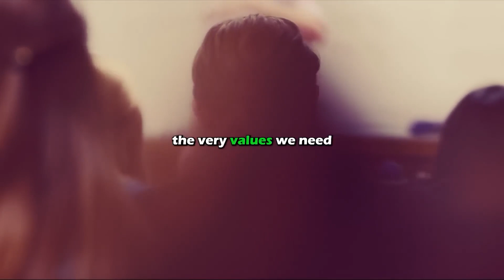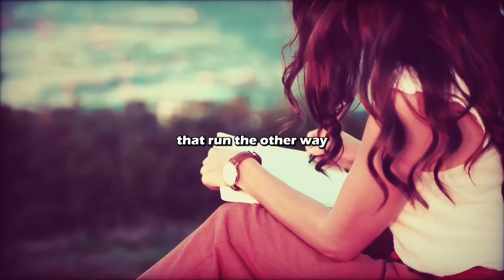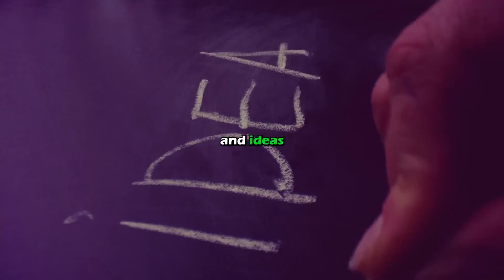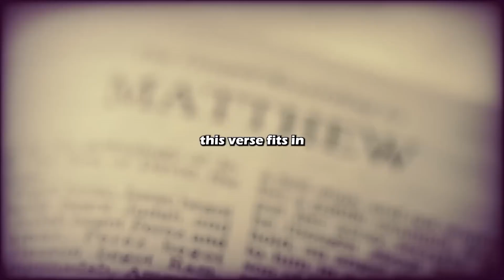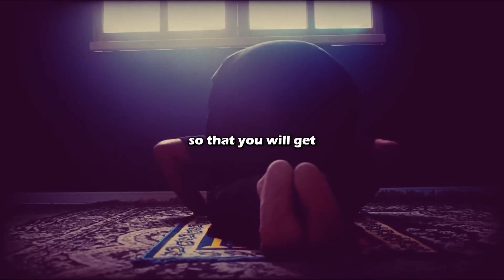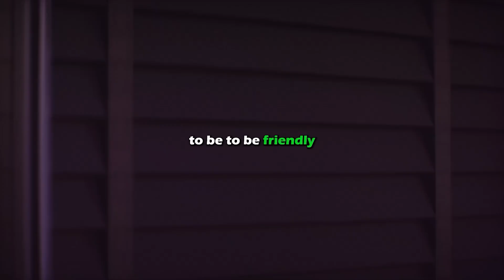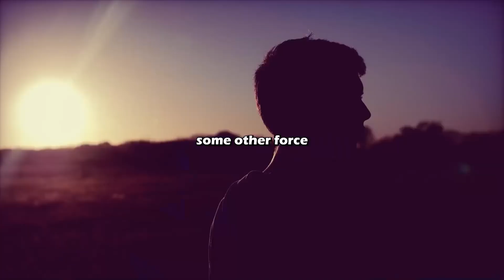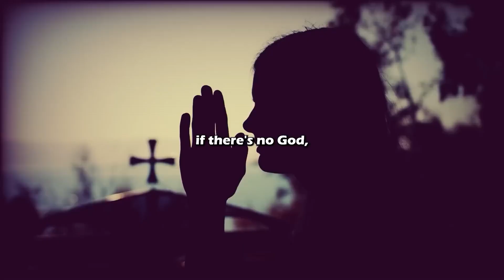Why Science is Morally Superior to Religion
Discover how scientific principles can provide a robust and rational foundation for ethical decision-making, challenging traditional notions that rely on religious beliefs.